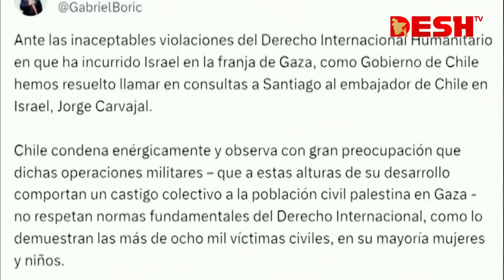গাজায় শরণার্থী শিবিরে ভয়াবহ হামলা | Gaza | Israel | Palestine | World News | Desh TV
»» Office Address:
42, Shaheed Sangbadik Selina Parveen Sarak, Malibag 1217 Dhaka, Dhaka Division, Bangladesh